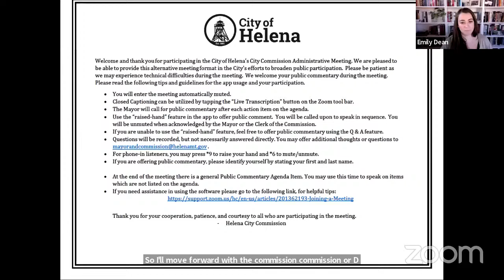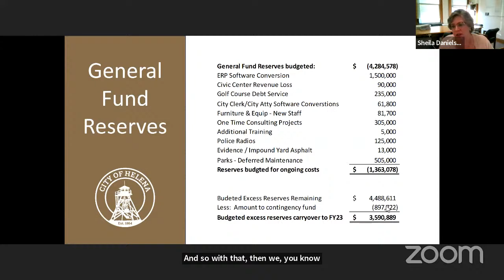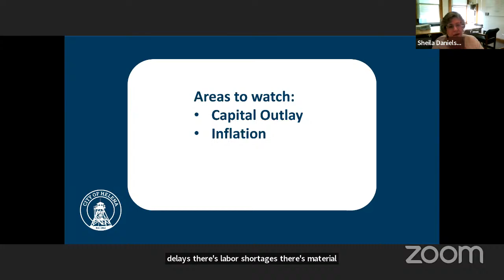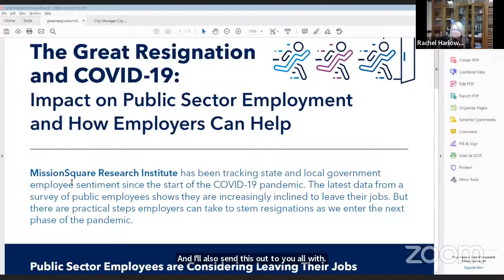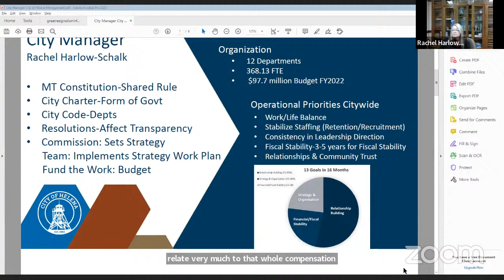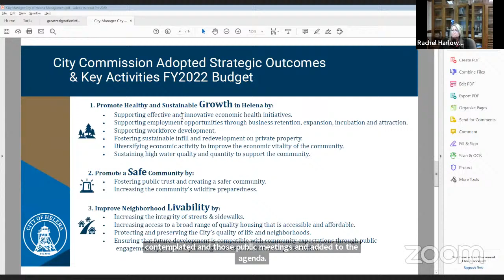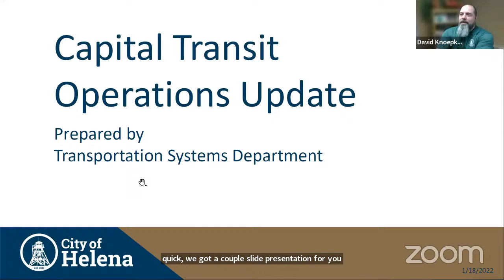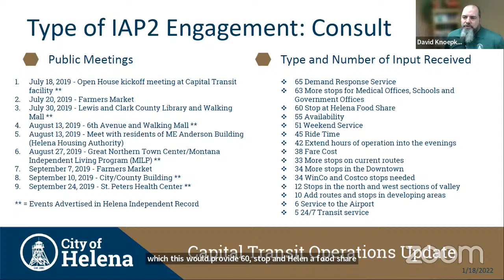City Commission Administrative Meeting - February 9, 2022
This forum is intended as an additional viewing opportunity for this public meeting. If you would like to submit comment as part of the record for consideration by the Commission, please send your thoughts to .
The City of Helena does not discriminate against any views, but staff reserve the right to delete any of the following:
• violent, obscene, profane, hateful, or racist comments
• comments that threaten or defame any person or organization
• solicitations, advertisements, or endorsements of any financial, commercial or non-governmental agency
• comments that suggest or encourage illegal activity
• multiple successive off-topic posts by a single user
• repetitive posts copied and pasted by multiple users
Any comments submitted to this page and its list of fans are public records subject to disclosure pursuant to: